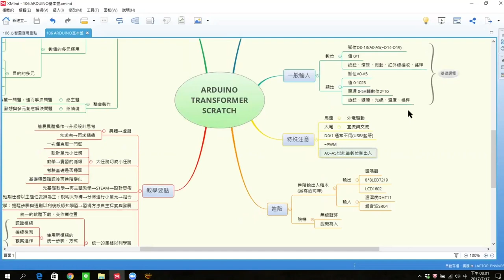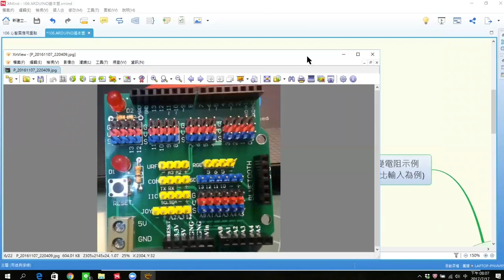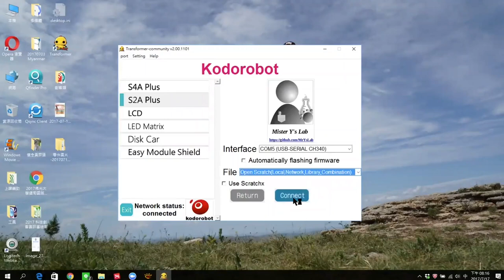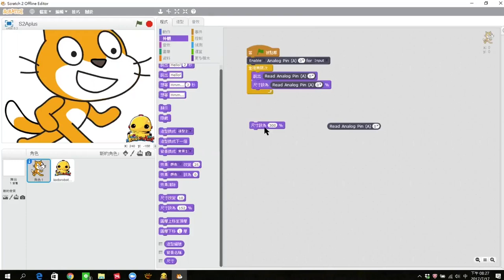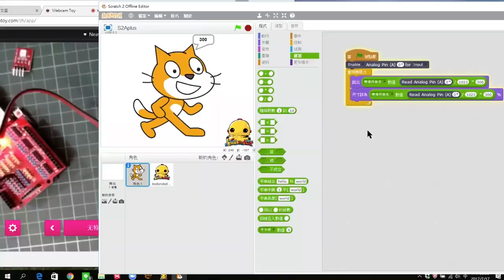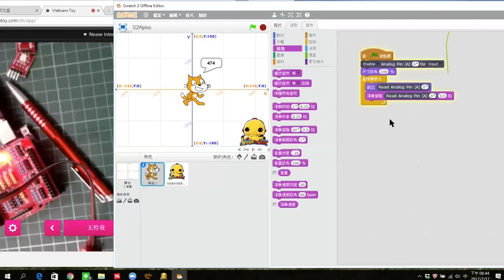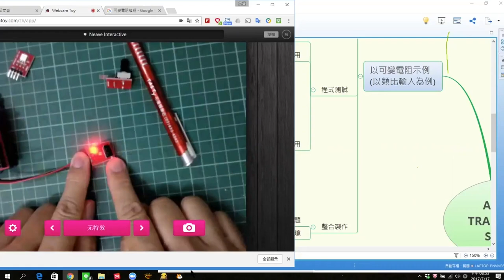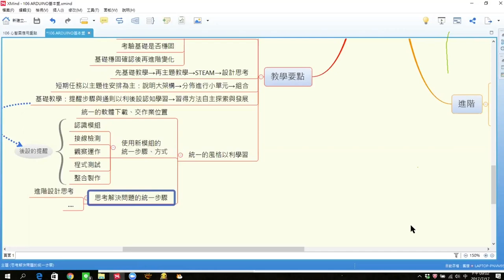【PU！ZOOM噗浪講堂】人人都能教創客(二)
本課程由教育噗浪客提供
 進階課程的注意事項
 課程的進行方式